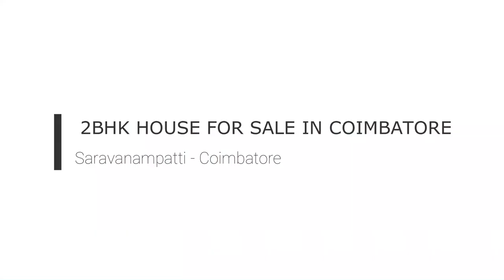House for sale in Saravanampatti - Coimbatore | Individual Villas For Sale/Saravanampatti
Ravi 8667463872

PROPERTY DETAILS

▪️East facing site
▪️East facing main door
▪️Land area : 3.5 Cents ( 23'6" × 66' feet)
▪️Build-up area : 1350 sq.ft
▪️Water sump : 7000 liters
▪️Borewell : 400 feet

75% BANK LOAN AVAILABLE

▪️Car parking : 10' × 23'
▪️Living hall : 17' × 20'
▪️Kitchen & Dining : 17' × 8'6"
▪️1st  bedroom : 10' × 17'
▪️Attached bathroom : 4'3" × 6'9"
▪️Attached bathroom : 4' × 6'
▪️Outer bathroom : 4' × 6'

LOCATION

SARAVANAMPATTI, COIMBATORE.

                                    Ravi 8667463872